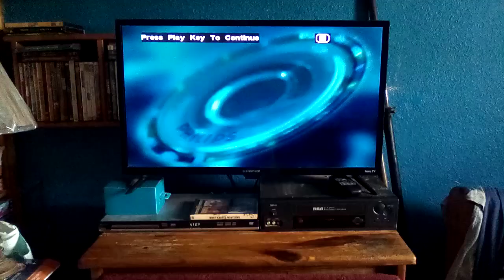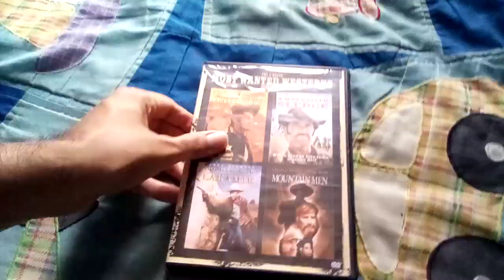Closing To A Man Called Sledge 2013 DVD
Here's The Order:
1.Ending To The Film
2.The End Screen
3.DVD Menu
That's All.